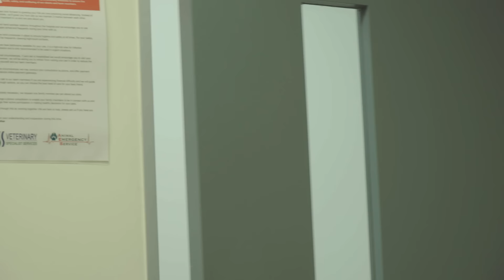Mysterious Object Pulled From Dog's Throat! | Bondi Vet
An elderly Fox Terrier named Monny has been rushed into the emergency dept after her terrified owners found her struggling to breathe at home. Dr Alex quickly see’s Monny condition is worsening by the minute and quickly begins treating this cute little dog whose life is now rapidly fading right in front of her.